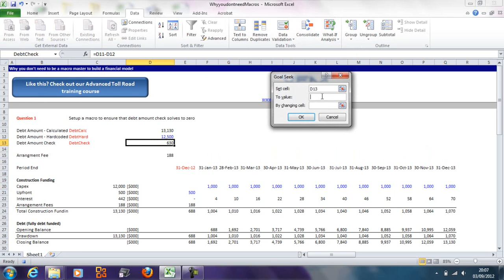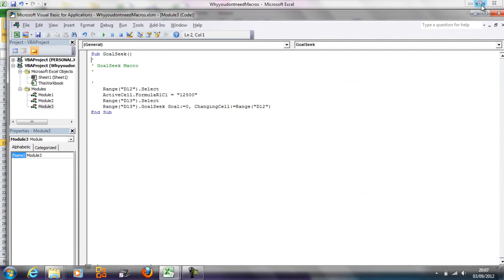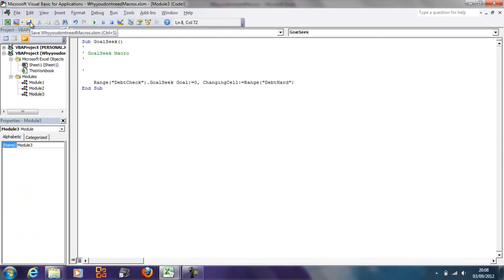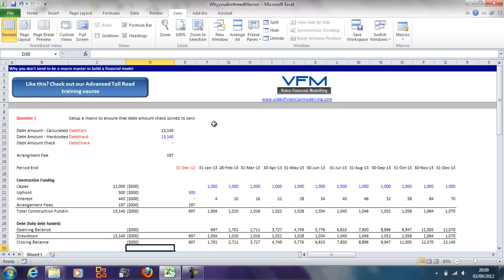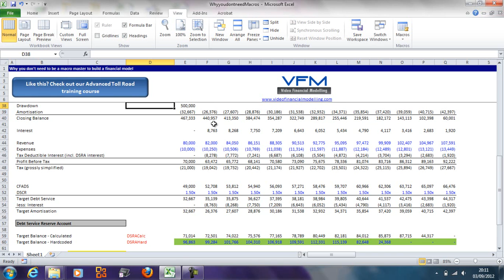Why you dont have to be a VBA Macro Master to Build a Financial Model - Part 2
Part 2 of this Video Financial Modelling blog tutorial looks at why you don't have to be a VBA macro master to build a complex financial model. for more courses.